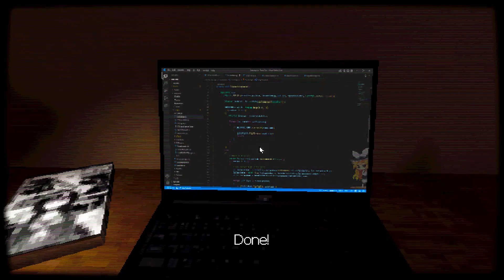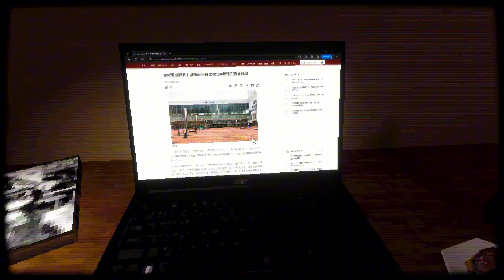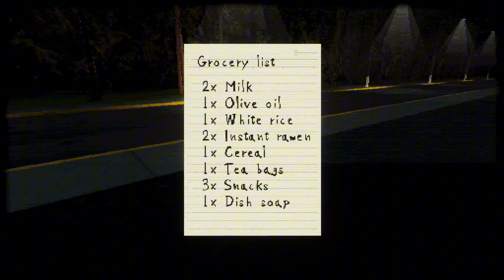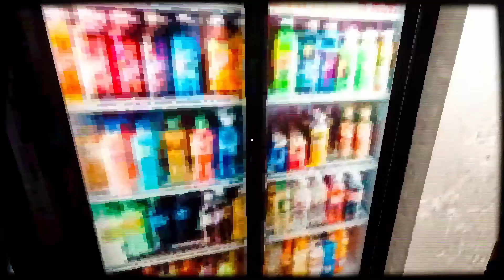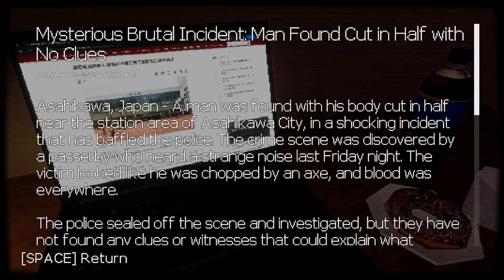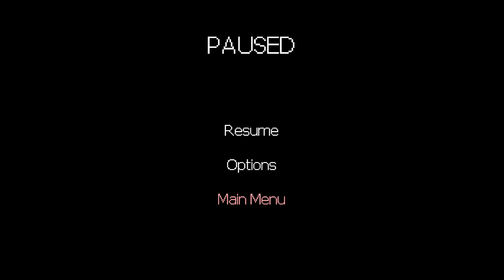Teke Teke completo venezuela blox - todos los finales.